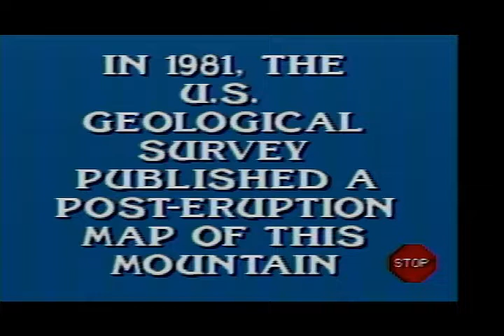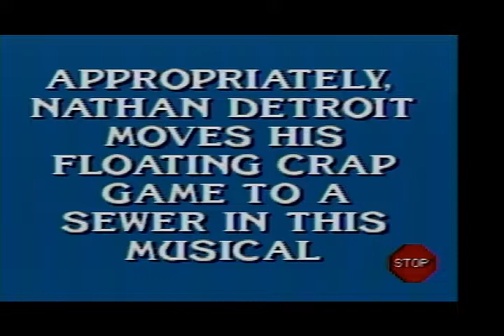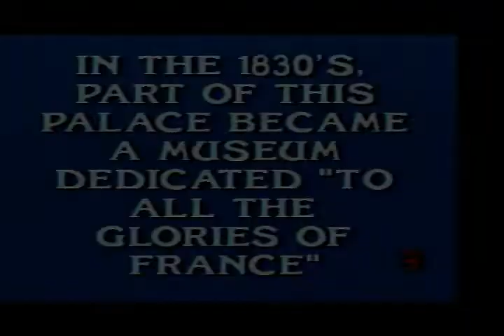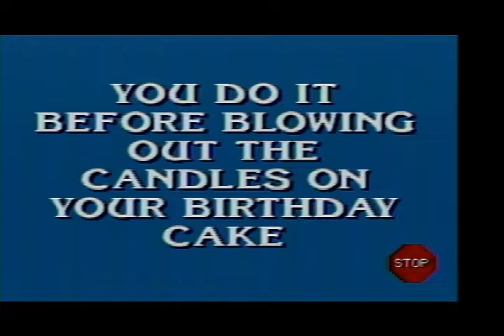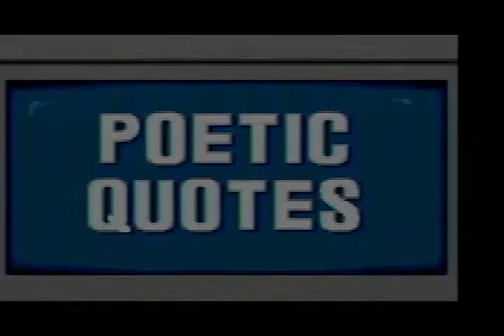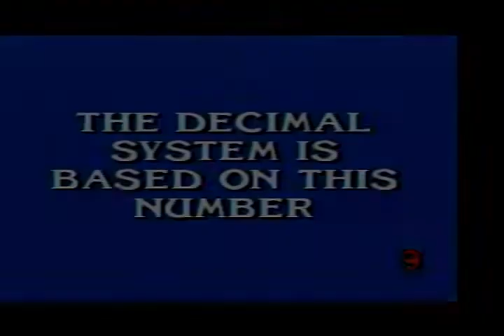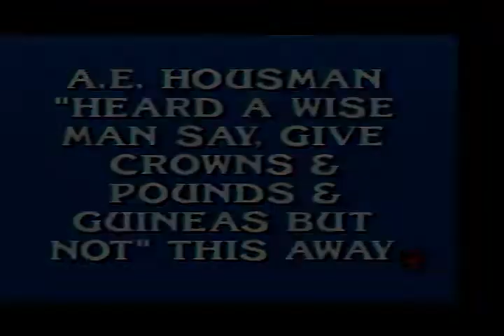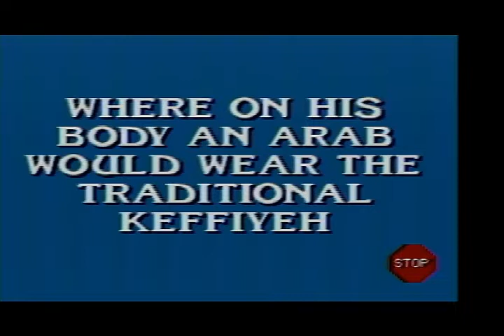Aubrey Scott's 2022 Halloween Special (Part 33)